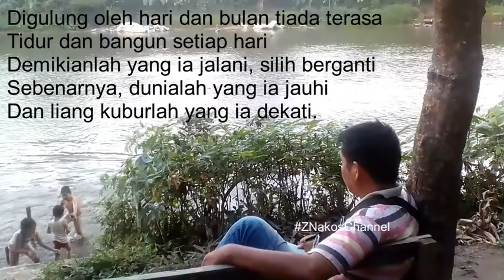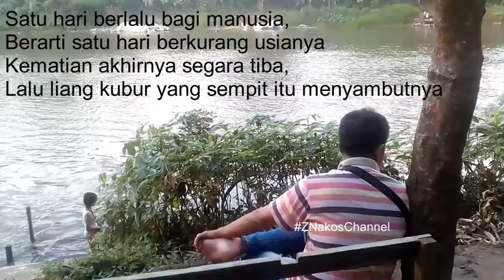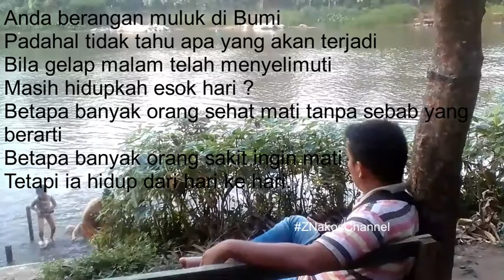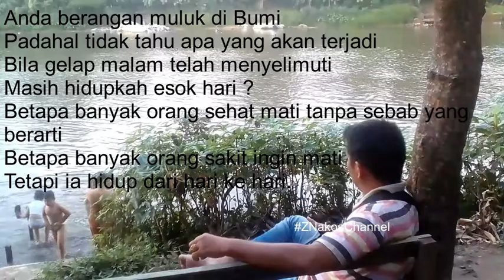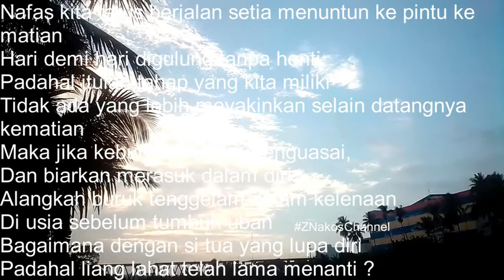RENUNGKAN !!? Hidup arti Penuh Arti Namun Apa Itu Arti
Bahan renungan.
Hidup arti penuh arti, namun apa itu arti jika tidak ada bukti.

Hai,.. Selamat datang di channelku KIFLI TAJIR (KITA).
Saya ucapkan terima kasih atas dukungannya, semoga sobat KITA semua terhibur, diberi kesehatan, umur panjang dan rezeki yang melimpah. Salam Hangat, Tetap Semangat, Selalu Sehat, Selamat untuk di Dunia & Akhirat.